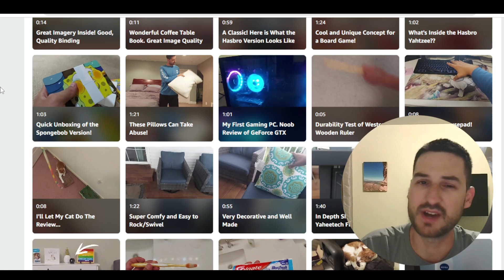EXTREME "Passive Income" Challenge!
Follow along to see my progress in the Amazon Influencer Program!

Webcam I use
Microphone I use